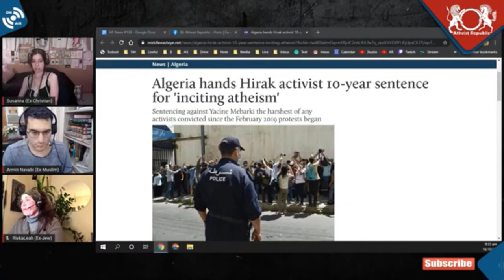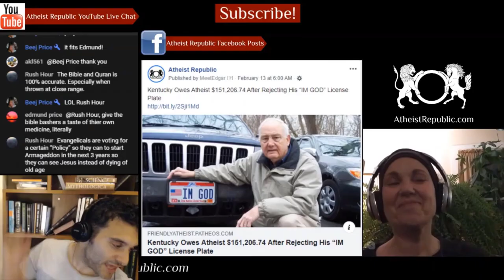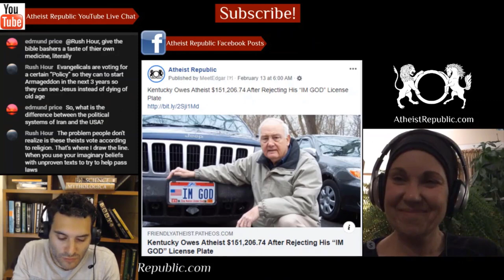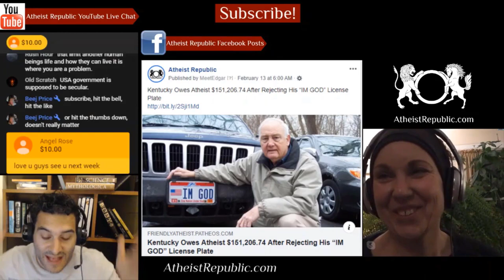Algerian Activist Sentenced to 10-Year Imprisonment for 'Inciting Atheism' 😠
Algerian anti-government activist, Yacine Mebarki, has been sentenced to 10 years imprisonment and fined over 10 million Algerian dinar ($77,000 USD) for "inciting atheism", "offending or denigrating the dogma and precepts of Islam", and "undermining national unity". This is the most severe sentencing to be handed down to a peaceful protestor since anti-government overreach protests began in February 2019 and is part of a larger escalating crackdown on activists, opposition figures and journalists. The charges of inciting atheism likely come from a copy of the Quran that was found with a page ripped during a raid on his home last month. There is no evidence that Mebarki himself is an atheist.

Source: Algerian Activist sentenced to 10-year imprisonment for 'inciting atheism'
Location: Algeria